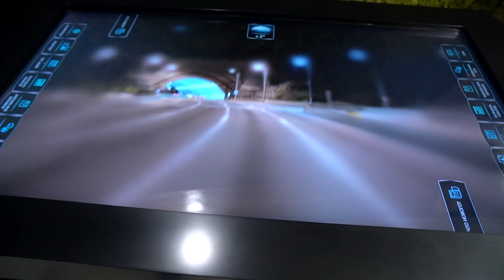Настасья Белочкина: как научиться продавать? Партнёрство с Синергией, HyperScript и скрипты Интервью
👉 Бесплатный МK - "Как бесплатно увеличить продажи в Инстаграм через Личный̆ бренд"

Сегодня гостем подкаста “Будь Брендом” стала Настасья Белочкина, с которой мы поговорили про холодные звонки, скрипты продаж, “принцип Амстердама” и другие интересные вещи. Людям, которые хоть раз интересовались скриптами продаж, наверняка знакома Настасья Белочкина и её деятельность, так как в своей нише Настя очень чётко и грамотно обозначила себя как специалиста №1. Из нашего интервью вы узнаете, как ей удалось круто изменить свою жизнь, стать мастером продаж и начать писать скрипты.

ПОДАРКИ ОТ НАСТАСЬИ:
Чтобы получить обучающее видео о том, как написать для себя скрипт продаж, подписывайтесь на канал Настасьи в Instagram и пишите ей в Директ промокод “AzarenokPRO”, в течение некоторого времени вам пришлют ссылку на видео :)

И главный подарок - это 5 бесплатных аккаунтов в “HyperScript” на год. Чтобы принять участие в розыгрыше, оставьте комментарий-отзыв под видео-версией подкаста и через неделю после публикации мы рандомно выберем 5 победителей, которым отправим БЕСПЛАТНЫЙ доступ к HyperScript.

0:00 Анонс выпуска.
1:56 История Насти.
5:47 “Принцип Амстердама”.
7:36 Как Настасья пришла к продажам.
9:44 Руслан Татунашвили - ментор и наставник Настасьи.
11:04 Работа в Тинькоффе.
13:05
15:06 Повышение на работе: руководящая должность.
16:54 Лайфхак по продажам в холодную.
18:52 Первый написанный скрипт.
20:24 Работа в
22:49 Первый тренинг.
25:09 Раскрутка личного бренда в социальных сетях.
30:11 Каждому ли бизнесу полезны скрипты.
36:42 Занишеваться или брать все проекты.
39:48 Как появился
46:52 Как Настасья попала на выступление в Синергию.
51:18 Почему через Instagram прокачивать персональный бренд лучше.
53:30 Для чего Настасья открыла личный аккаунт.
56:43 Как продавать через сообщения.
57:20 Подарки от Настасьи.

►Хочешь узнать больше - участвуй в 2-х месячной мастер-группе по теме персональный бренд от Марии Азаренок

На этом канале я рассказываю о своем бизнес-опыте: - в центре он-лайн образования AzarenokPRO.com - это более 3000 студентов за первые 6 месяцев работы, которые обучаются на моих он-лайн мастер-классах искусству нетворкинга, построения персонального бренда. Есть вопросы? Добавляйтесь в друзья!